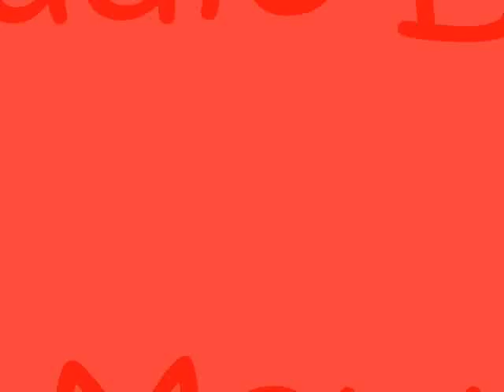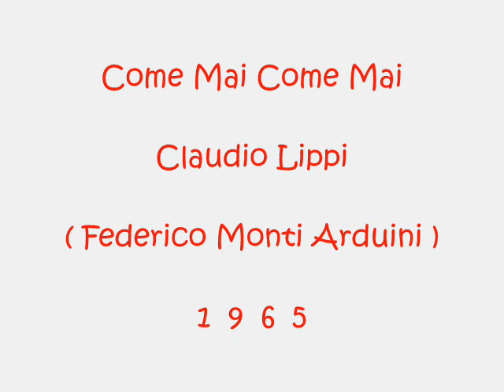Come Mai Come Mai - Claudio Lippi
F.Monti/Arduino 1965
Canzone eliminata al Disco per l'estate 65